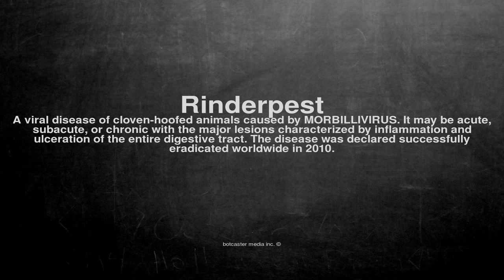Medical vocabulary: What does Rinderpest mean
What does Rinderpest mean in English?